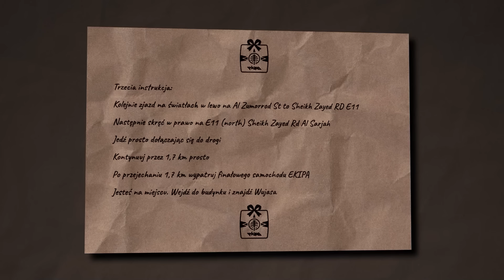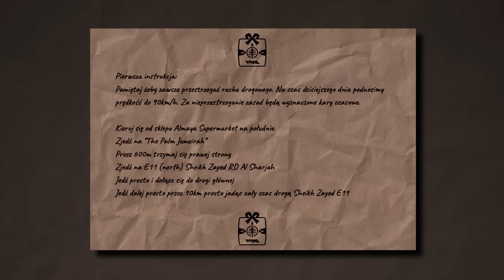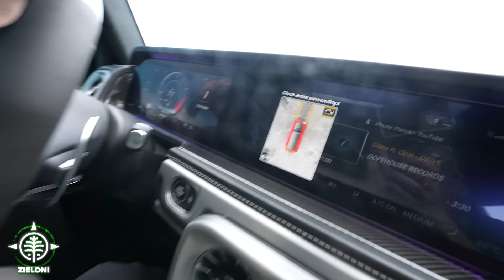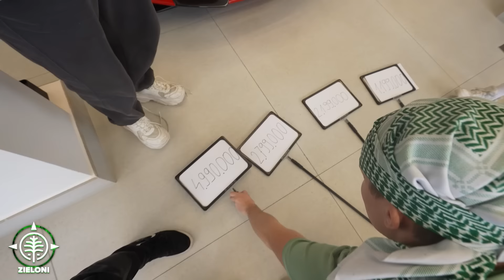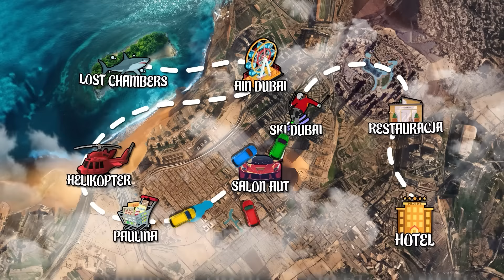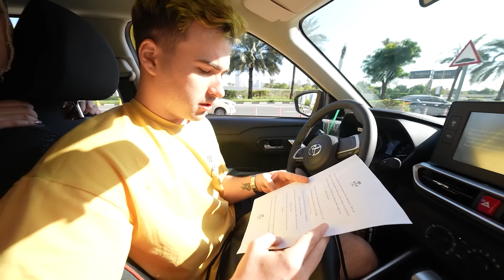PRZEGRALI PRZEZ POWÓDŹ W DUBAJU!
Pobierz Revolut za darmo z mojego linku i zgarnij 100 zł
są pod linkiem powyżej. Więcej informacji na temat usług świadczonych przez Revolut Bank UAB znajdziesz na stronie

Dziekujemy za pomoc w zorganizowaniu odcinka:

Dziękujemy hotelowi Atlantis the Palm za udostępnienie atrakcji “The Lost Chambers Aquarium”

Producent: Ekipa
Kierownik produkcji: Karol Wiśniewski, Łukasz Wojtyca, Kamil Szura i Sylwester Irzyk
Operatorzy kamery: Maciej Jurek, Krzysztof Bębenek, Jakub Norek i Dawid Szewczyk
Montaż: Karol Wiśniewski, Adam Sarnek, Mateusz Brzozowski i Beata Popko